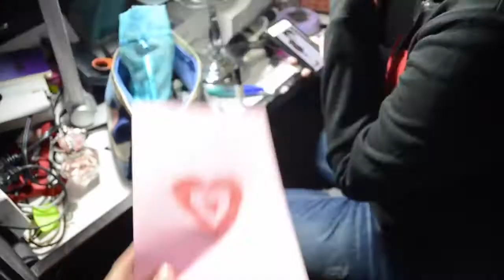ICE CREAM PIZZA??? + TSUKINO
watch our cool time at the con on v day!! hope you enjoy! :o)

(also sorry that my hand is so shakey lol youtuber probs amiright)